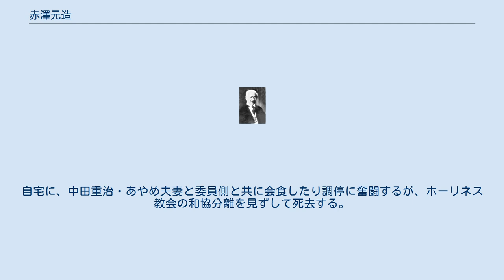赤澤元造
赤澤 元造（あかざわ もとぞう、1875年（明治8年）8月10日 - 1936年（昭和11年）5月12日）は、日本の牧師、日本メソジスト教会第4代監督、青山学院第5代理事長。
 1875年（明治8年）に岡山県に生まれる。
1888年（明治21年）にキリスト教に入信して京都で受洗する。
1895年（明治28年）に米国ハワイに行った時に、木原外七に出会い、木原より影響を受けて直接献身を決意する。
その後、米国ヴァンダービルト大学で神学を学ぶ、その後卒業し、帰国後に日本メソジスト教会 の牧師になる。
大阪、神戸などで伝道牧会をする。
 日本メソジスト教会の伝道局長を経て、1930年（昭和5年）から1936年に没するまで、日本メソジスト教会第4代監督を務めた。
1930年には、第5代青山学院大学理事長にも就任する。
 晩年、ホーリネス分裂事件に際して、渡辺善太、阿部義宗、吉崎俊雄らと共に中田重治監督側と委員側の調停に関わる。
赤澤は丹毒で死を覚悟した時も、遺言として阿部義宗に調停を託する。
自宅に、中田重治・あやめ夫妻と委員側と共に会食したり調停に奮闘するが、ホーリネス教会の和協分離を見ずして死去する。